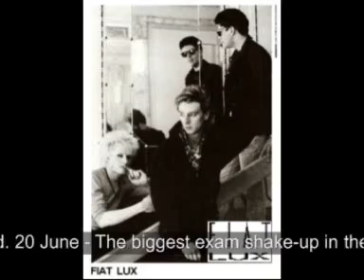Fiat Lux - House of Thorns - 1984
This is my favourite track from Fiat Lux, an 80s synth pop group. Debateable whether they were part of the 80s new wave movement or if they just jumped on the bandwagon as it was somewhat by 83. I think the latter personally, as they don't seem to have the integrity of their contemporaries like Depeche Mode, OMD, Human League etc.

They have a few tracks that are more widely known (Feels Like Winter Again, Secrets, Blue Emotion), but this song House of Thorns is my preference as their best track.

It was released in September 1984, almost exactly 25 years ago. Since then I've remembered the catchy chorus and vocal harmonies, the track name and the band name, and it wasn't until last week that I finally tracked it down. It's been a 25 year wait for me - it's a relief to know I wasn't imagining it.

If their label, Polydor, hadn't let them down badly perhaps they'd have been much wider known and respected. Full history on Wikipedia and the fascinating Hired History website from Dave S of Liverpool, from which all the images in this vid were found